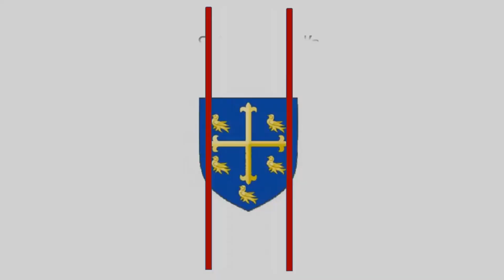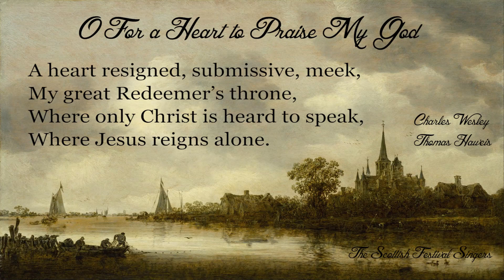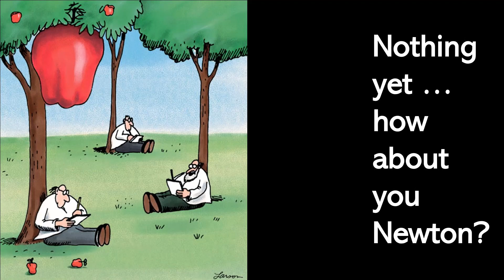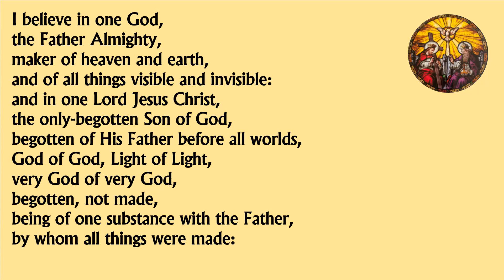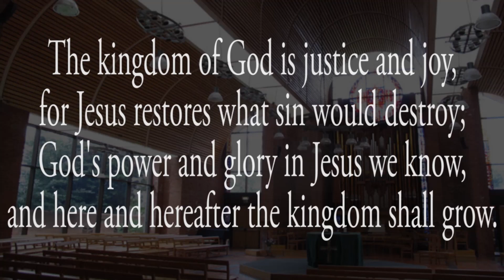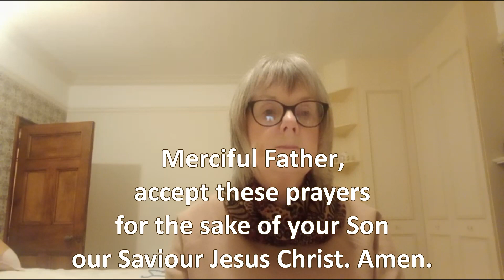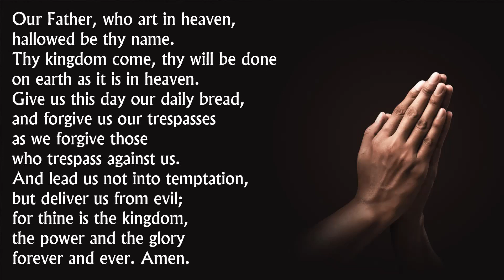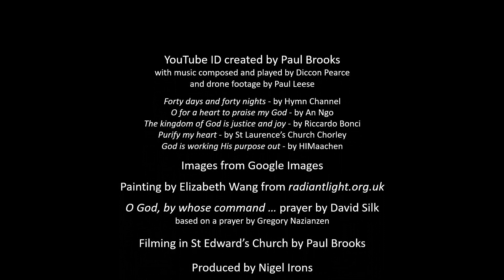Saint Edward's Church Leek 2023 0305 Morning Worship Sunday 5th March 2023